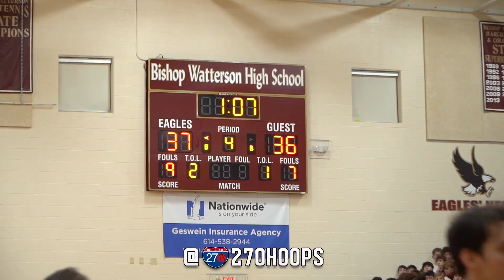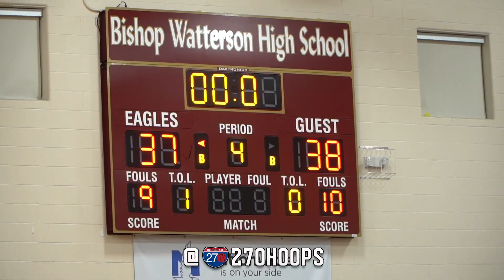St. Charles STORMS BACK to STUN Bishop Watterson on the ROAD?!? [Full Game Highlights]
Holding a 33-21 lead heading into the fourth quarter, Bishop Watterson looked poised to roll past St. Charles in a massive Central Catholic League showdown.

That's the opposite of what happened, as St. Charles closed on a 17-4 run highlighted by a game-winning driving score from Isaac Searls to stun the Eagles, 38-37.

Chase Walker was dynamite all night for St. Charles, leading all scorers with 21 points. Searls added 11 points including a major fourth quarter.

Owen Samenuk led Bishop Watterson with 13 points in the loss.